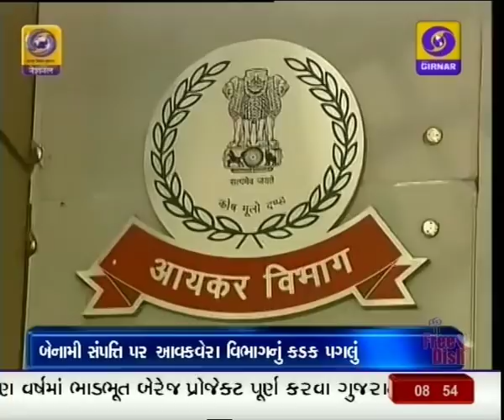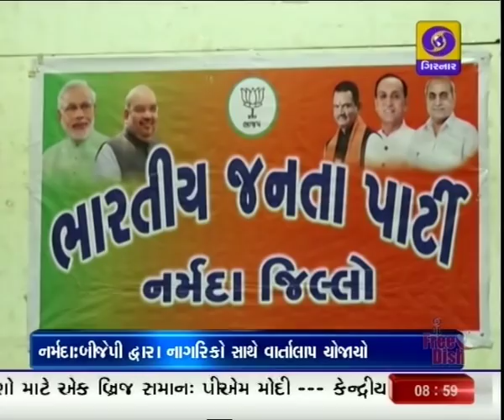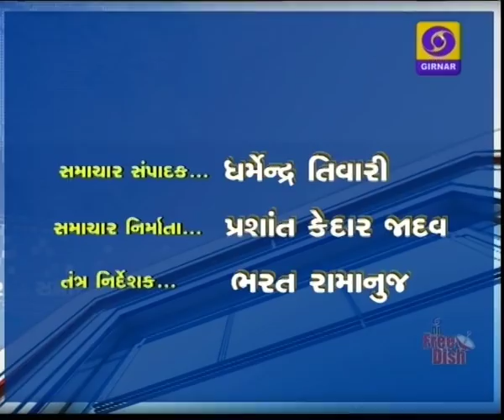Morning News at 8.45 am | 02-06-2018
1. પ્રધાનમંત્રી નરેન્દ્ર મોદીએ સ્પષ્ટપણે જણાવ્યું છે કે, પ્રશાંત વિસ્તારના મુદ્દે ભારતનું વલણ સકારાત્મક રહેશે.

- શાંગ્રીલા સંવાદમાં તમામ દેશોની સરહદોની સુરક્ષા જરૂરી હોવાની વાતનો કર્યો પુનરોચ્ચાર.

- સિંગાપોરમાં અંતિમ દિવસે ચાંગી નવેલા બેઝની લેશે મુલાકાત.

2.ભારતના રશિયા, ચીન, અમેરિકા તથા વિશ્વભરના દેશો સાથેના સંબંધો સુમેળ ભર્યા હોવાનું જણાવતાં નરેન્દ્ર મોદી.

- ભારત સિંગાપોર વચ્ચે વાણિજ્ય, સંરક્ષણ, દરિયાઈ સરહદી સુરક્ષા તથા સાઈબર સલામતી જેવા ક્ષેત્રોમાં આઠ કરારો વચ્ચે સધાઈ સમજૂતી

3. બેનામી સંપત્તિ તથા કાળા નાણાં પર લગામ કસતા આવકવેરા વિભાગે લીધું આકરૂં પગલું.

- કાળા નાણાં અંગે વિશ્વસનીય માહિતી આપનારને એક કરોડ રૂપિયા સુધીનું અપાશે ઈનામ.

4.મની લોન્ડરિંગ એક્ટ અંતર્ગત ,સ્ટર્લિંગ બાયોટેક ગ્રૂપની ,4701 કરોડ ,સ્થાવર અને જંગમ સંપત્તિને ,જપ્ત કરતું ઇડી

- 5000 કરોડના બેન્ક ફ્રોડના કિસ્સામાં ,4000 એકર સ્થાયી સંપત્તિ સાથે ,પ્લાન્ટ મશીનરી, 200 બેન્ક એકાઉન્ટ, શેયર્સ અને મોંઘી ગાડીઓ જપ્ત

- અત્યાર સુધીમાં ,ત્રણની ધરપકડ કરતી ,સીબીઆઈ

5.વડોદરા પી.સી.બી.એ માંજલપુરમાંથી ઝડપ્યું ,જૂની રદ કરાયેલી નોટો બદલી આપવાનું ,કૌભાંડ

-વચેટિયા કિરીટ ગાંધી ,અને સાથીદારો પાસેથી ,રૂપિયા 99 લાખ 97 હજારની ,જૂની ચલણી નોટો ,બરામદ

- કૌભાંડના મુખ્ય સોદાગરને ,ઝડપી પાડવા ,પોલિસ તપાસ શરૂ.